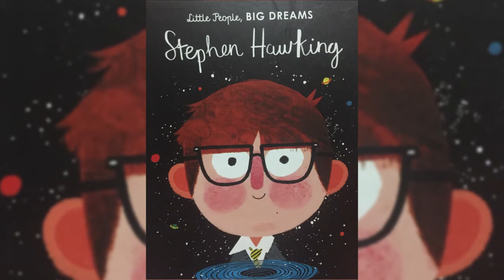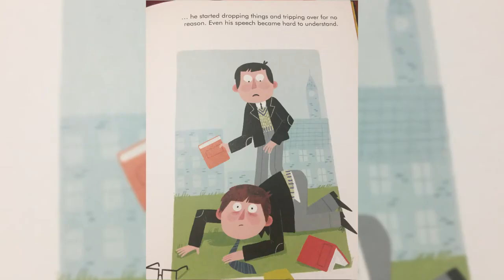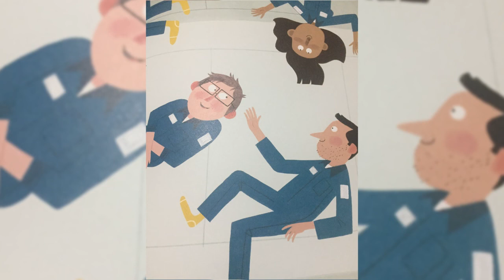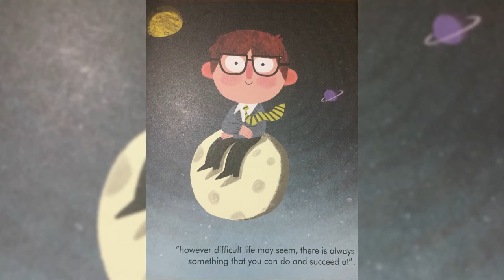People and Planet | 4 minutes | Junior Story Time (Stephen Hawking)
Join friend of Outside Lives, Stacey, as she reads Little People, Big Dreams  - Stephen Hawking by Isabel Sanchez Vegara. Find out more about this inspirational man.

Age Suitability : Most suited to juniors.

Note: This is a free resource for children to help support their mental wellbeing. No money is generated through the reading of this story.

ABOUT OUTSIDE LIVES:

With the environment and sustainability at the heart of the social enterprise, the intention is to support the creation of natural systems that can function forever ‘Permanent Culture’.We welcome people from all walks of life, providing opportunities to learn, contribute, participate and enjoy activities both in the countryside and virtually through our channels. Using our beautiful site, we provide a space to understand and interact with nature, use and value diversity; encouraging the people who visit to adopt the principles it demonstrates into their own mindset and lives.

OUR VALUES:
Earth Care - Protection of the Earth must be one of our highest priorities ‍ ‍
People Care - Catering for real human needs
Future Care - We demonstrate and promote sustainable living lifestyles and techniques